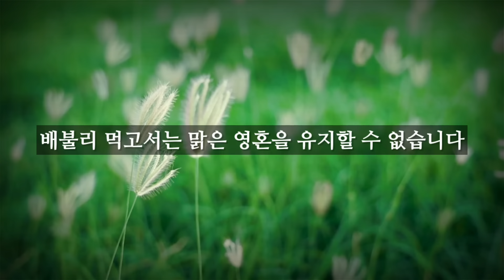역사상 최고의 관상가가 말하는 무병장수 부귀영화 습관! / 이렇게 하면 관상과 운명을 바꿔 부자로 천수를 누릴 수 있다! / 절제 공복 소식의 힘 / 책읽어주는여자 건강 오디오북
*태그된 제품 클릭 후 필요한 것 아무거나 구매하셔도 소리내어읽다 채널에 큰 도움이 됩니다~ 감사합니다~^^

☆책소개 : 『소식주의자』
지은이_미즈노 남보쿠
옮긴이_최진호
펴낸곳_사이몬북스

☆타임라인
0:00 들어가는글
0:37 오프닝 및 책소개
4:47 본문 시작
44:24 클로징 멘트

※ 본 영상은 건강증진을 위해 제작된 콘텐츠로서 저자의 개인적인 의견을 바탕으로 출간된 도서의 일부분을 낭독하였음을 알려드리며, 본 영상의 내용만으로 의학적인 진료를 대신할 수 없으며, 정확한 내용은 해당 분야 전문의와의 상담을 통해 결정하시기 바랍니다.